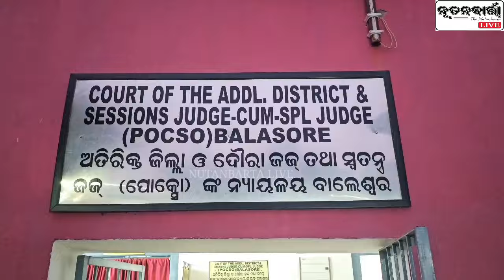ରେମୁଣା ଥାନା ଗଣେଶ୍ୱରପୁରରେ ନାବାଳିକାଙ୍କୁ ଧରମ ମାମୁଁ ଦୁଷ୍କର୍ମ ପରେ ହତ୍ୟା ଘଟଣାରେ ଦୋଷୀକୁ ଆଜୀବନ କାରାଦଣ୍ଡ